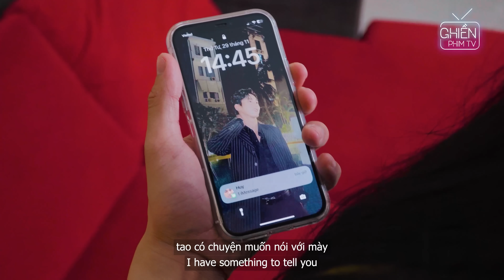Phim Ngắn | Sợ Vợ Đi Đong Zai, Chồng Bắt Vợ Đội Túi Giấy Lên Đầu Ai Ngờ Vợ Lại Tà Lưa Bạn Của Chồng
Phim Ngắn | Sợ Vợ Đi Đong Zai, Chồng Bắt Vợ Đội Túi Giấy Lên Đầu Ai Ngờ Vợ Lại Tà Lưa Bạn Thân Của Chồng
►Đăng ký để nhận thông báo